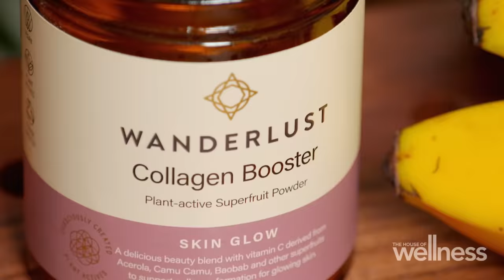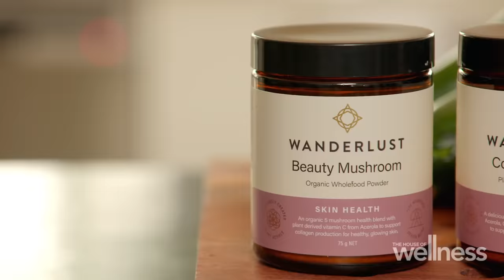Key ingredients to help your skin glow | Season 5 | The House of Wellness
Sarah Davidson speaks with Shelley McKenzie to discuss her story and how her own self-care philosophy has helped others live healthier and happier lives.